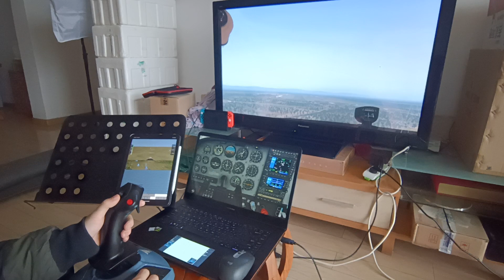[X-Plane 11] Cessna 172SP PEK 36R Approach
The TV was purchased on 14 years ago (2008).
Joystick: Thrustmaster A320

Original uploaded in bilibili on 2022/1/14